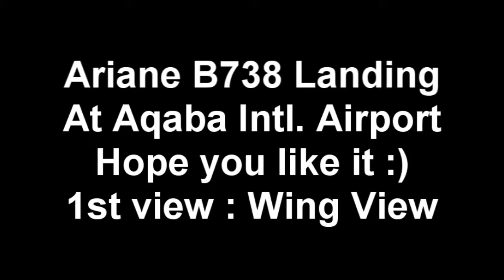Ariane Ryanair B738 Approach And Landing At Aqaba Intl (HD)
Another Video I made.No music in , because youtube fucks up my music. So you better listen to your favourite music while watching the video lol...I welcome any requests.